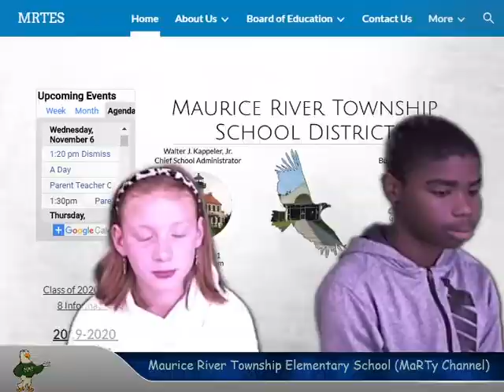November 11, 2019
Jayden and Sarah